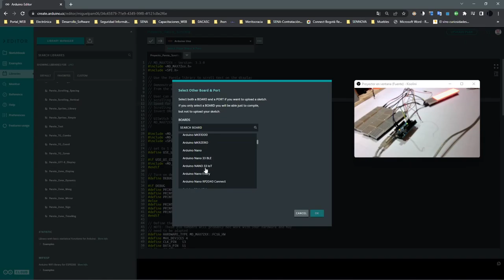Matrix Led ánodo Común 8 x 32 Vídeo I